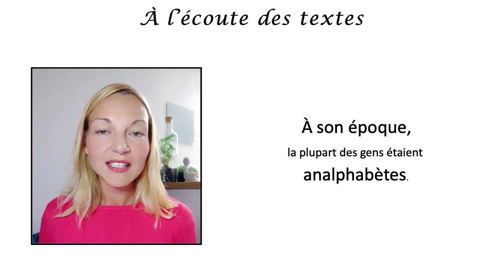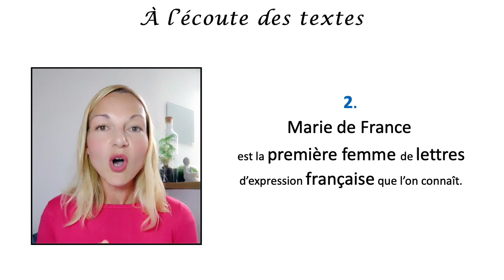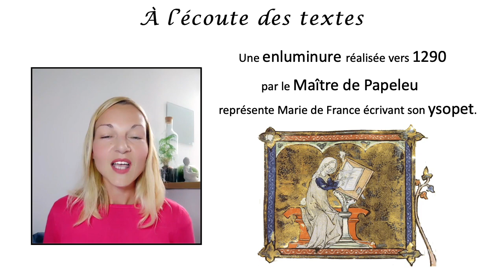ÉTUDE : Marie de France : une dame remarquable du Moyen Âge 🌼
✏️ Marie de France peut être perçue comme une dame brillante du Moyen Âge et cette vidéo vise à en présenter les deux principales raisons. Dans une autre vidéo, j'aborde tous les mystères qui auréolent la vie de Marie de France. Nous savons d'ailleurs si peu de choses que des personnes émettent des doutes au sujet de son existence et de sa production artistique.
L'épilogue des fables de Marie de France nous apprend qu'elle n'a pas traduit les fables d'Ésope à partir d'un texte grec ou d'une traduction latine, mais qu'elle les a traduites à partir d'une traduction anglaise, issue elle-même d'une traduction latine.
Vocabulaire :

1. Je précise que le mot "ysopet" ou "ysopet" signifie "recueil de fables du Moyen Âge". Ce mot a en effet une histoire particulière : il a été utilisé au Moyen Âge, puis il a disparu,  avant d’être repris au XIXe siècle par les spécialistes du Moyen Âge, qui se sont interrogés sur les origines de la langue française. Ce mot ne s'applique ainsi qu'aux recueils médiévaux.

2. Une enluminure est une décoration exécutée à la main pour orner un manuscrit, c'est-à-dire un texte écrit à la main.

La série sur Marie de France se compose de :
Si vous avez des questions, n'hésitez pas à me les poser, j'y répondrai toujours avec grand plaisir ! 🌸🌷💐